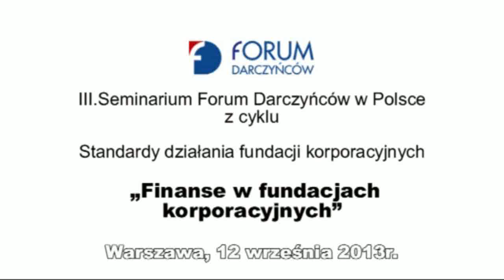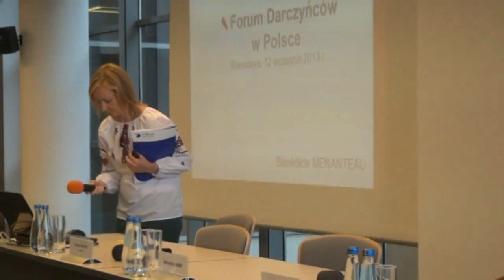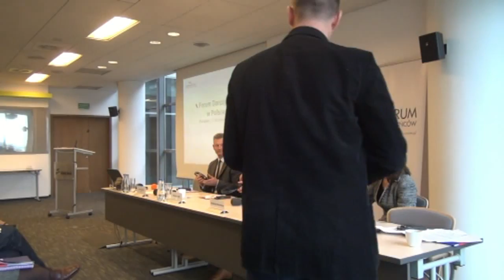Finanse w fundacjach korporacyjnych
III.Seminarium Forum Darczyńców w Polsce z cyklu Standardy działania fundacji korporacyjnych „Finanse w fundacjach korporacyjnych", Warszawa, 12 września 2013r.